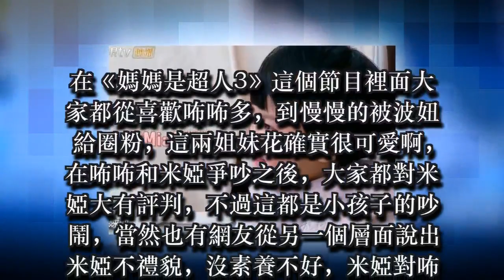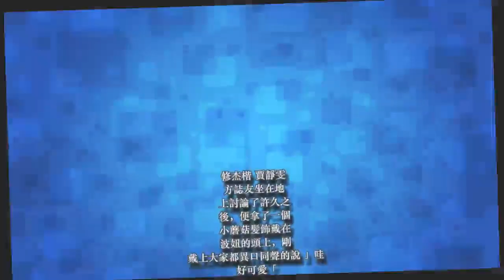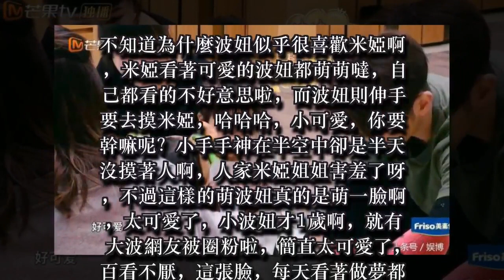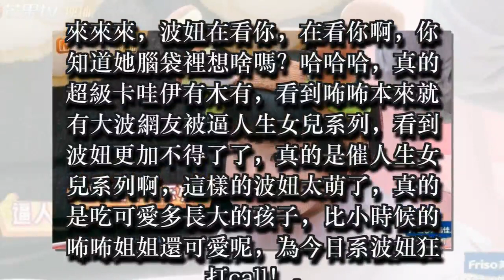小蘑菇波妞融化姨母少女心，難怪米婭對咘咘波妞完全是兩種態度